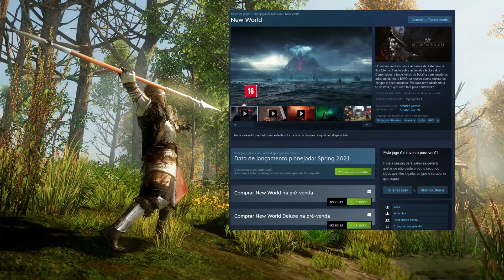SAIBA TUDO ACERCA DO GAME NEW WORLD | GAMEPLAY, HISTÓRIA, CLASSES, BUILDS, FACÇÕES e MUITO MAIS.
O presente vídeo aborda o game New World, incluindo sua história, gameplay, jogabilidade, classes diposníveis, builds, facções e tudo que você precisa saber antes de jogar este game.